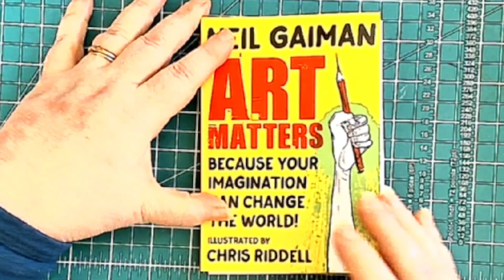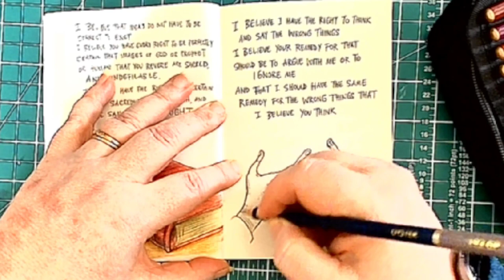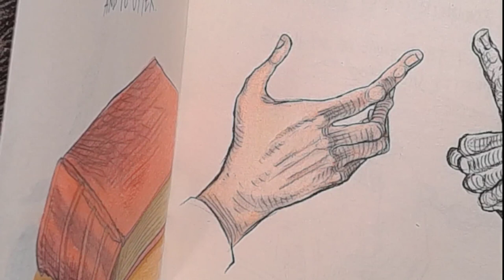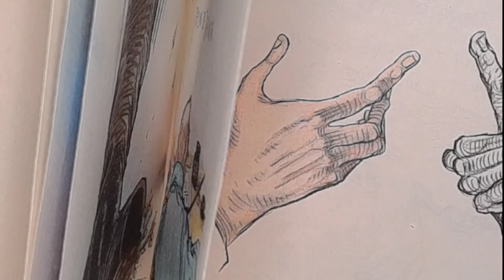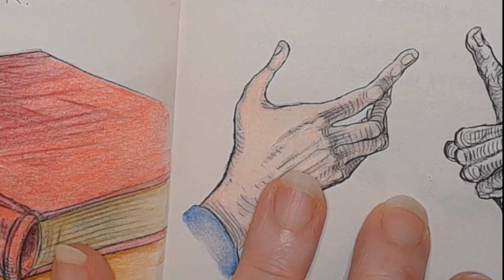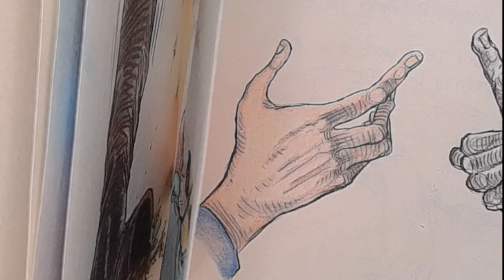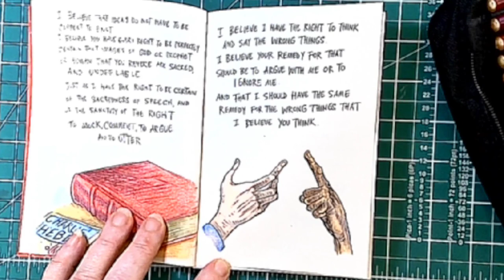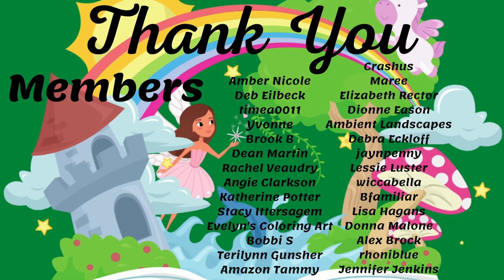MattersMonday2022 !! Because Art Matters !! colored wit Castle Arts Gold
*** This a a ADULT Colouring channel and not meant for children under 18 ***
Welcome to My Colouring Corner !!

Please join me on Face Book and if you would like to assist with a monetary donation to the channel you can do so @ these donations will go towards content and any promotions and give aways I have, I will try to make things fun for all :)

1, Due to shipping restrictions you must have a USA shipping address
3, I Use a bot to choose winners and it will not choose a winner that is not active in the chat so say something :)
5. No talking during live give aways while rolling numbers